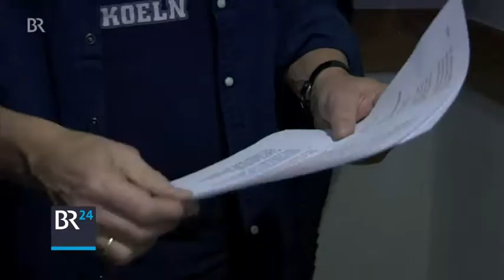Niedecken und Sebastian Frisch | Bericht aus der BR Abendschau vom 06.12.2016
Bericht über das Konzert von Wolfgang Niedeckens BAP am 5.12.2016 in der Stadthalle Gersthofen und den Friedberger Musiker Sebastian Frisch, der als Gast mit auf der Bühne stand.